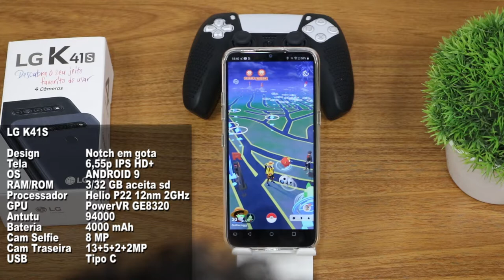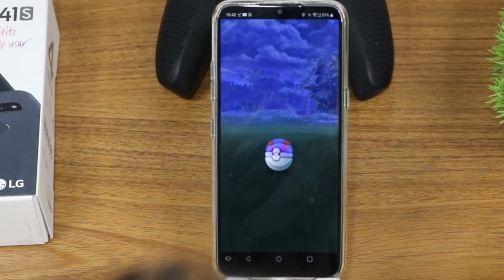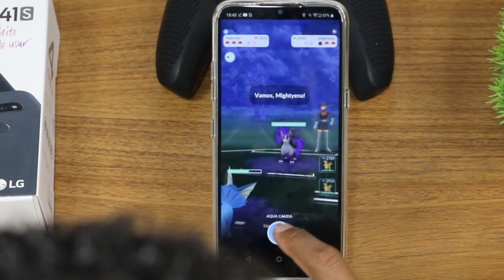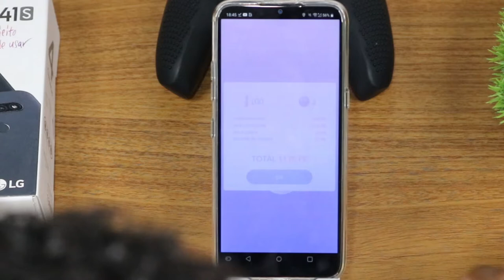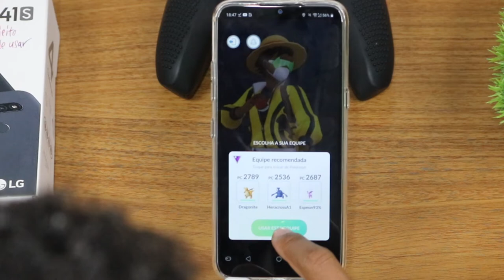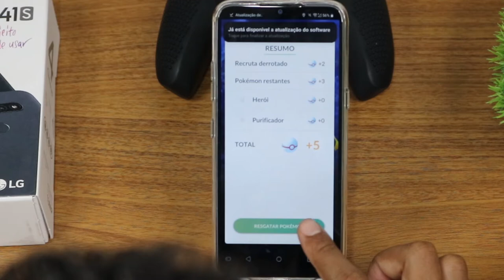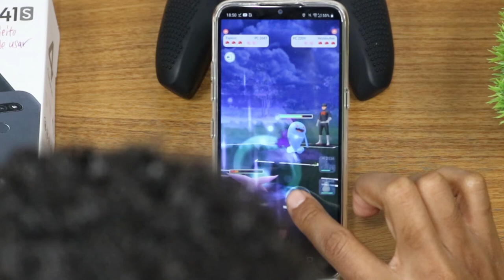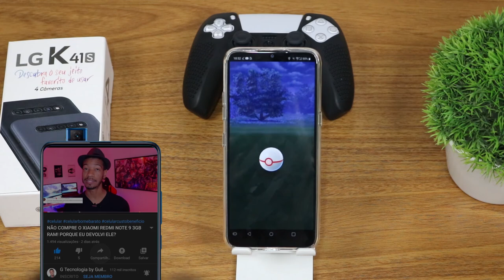LG K41s Pokemon Go Graphics , FPS , Battery , Heat Test